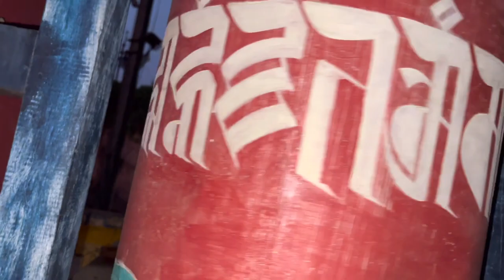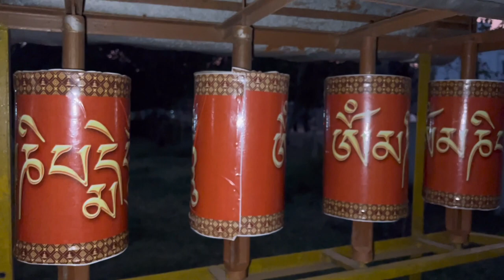I Visited The Buddhist Temple at Salua || Sanjoy Das Vlogs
Hindi Vlogs
Sanjoy Das Official
Sanjoy Das
Sanjoy Das Vlogs
Salua
Salua Buddha Temple
Buddhist Temple Salua